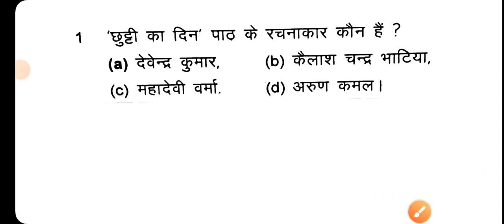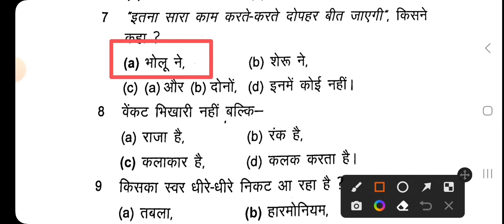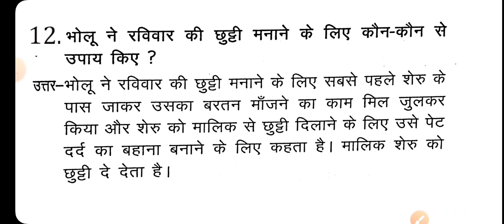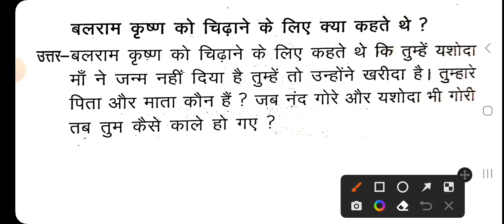Class 7 hindi weekly test paper important 11 November